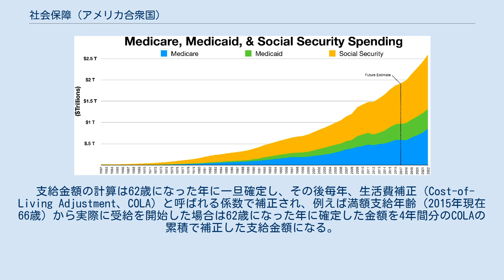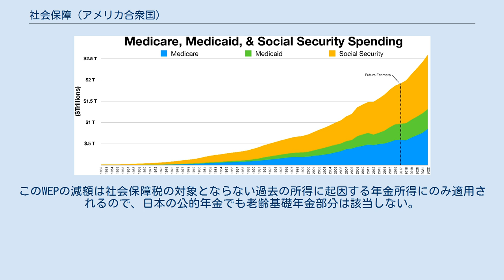社会保障 (アメリカ合衆国)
アメリカ合衆国において社会保障、ソーシャルセキュリティ（Social Security）とは、一般的に連邦政府の運営する老年・遺族・障碍者保険（Old-Age, Survivors, and Disability Insurance, OASDI）プログラムを指し、これは社会保障局（SSA）が所管している。
初の社会保障法は1935年にフランクリン・ルーズベルトにより署名され、現在も改正され有効である。
 米国の社会保障は主に給与税を財源としており、連邦保険拠出法(FICA税)および自営基金法(SECA税)を根拠とする。
拠出金はアメリカ合衆国内国歳入庁(IRS)により徴税され、 連邦老齢・遺族保険信託基金（Federal Old-Age and Survivors Insurance Trust Fund）、連邦障害保険信託基金（Federal Disability Insurance Trust Fund）、社会保障年金信託基金といった連邦基金に信託される 。
僅かな例外を除いて、すべての給与が課税所得とみなされ給与税の対象となる。
課税上限枠額も存在し、2018年においては課税対象は最大年収$128,400までである。
 2015年では、OASDIの社会保障支出は7505億ドル、障害保険の支出は1466億ドルであった。
この社会保障支出によって、65歳以上のアメリカ人の貧困率をおおよそ40%から10%に下げることができていると推計されている。
2018年に社会保障年金信託基金は、現プログラムの財政は2034年に破綻するであろうと報告している。
 メディケア、メディケイド、ソーシャルセキュリティの支出推移 社会保障局が所管する主なプログラムには以下がある。
 外国で働く労働者が、その国と米国で二重の社会保障負担が生じないよう、いくつかの国とは社会保障協定を結んでいる。
以下は合意国の一覧である。
 社会保障プログラムの副産物として、加入者識別番号である社会保障番号が採用されており、これは事実上の国民識別番号となっている。
 社会保障は社会保障税を納税してきた本人が高齢になり退職した後の生活保障のための老齢年金（Retirement Benefits）が基本であるが、以下のような様々な保障も社会保障の一部であり、総称して「OASDI（Old-Age, Survivors and Disability Insurance）」と呼ばれる。
 日本の遺族年金や厚生年金受給開始年齢の男女差のような、性別にかかわる差別は一切ない。
 満額支給年齢（Full Retirement Age、FRA）は2012年現在66歳であるが、生年が遅くなるにつれ2か月単位で支給開始年齢が遅くなる（2012年現在、最高67歳まで）。
満額支給年齢を待たずに62歳から繰り上げ減額受給（受給開始をFRAから1か月繰り上げるごとに5/9%減額、36か月を超える分は1か月ごとに5/12%減額、最大30%（=5/9%×36か月+5/12%×24か月）減額）や、70歳まで受給開始を遅らせる繰り下げ加算受給制度（受給開始をFRAから1か月遅らせるごとに2/3%受給額に加算、最大32%（=2/3%×48か月）加算）もあるが、繰り上げ受給は減額が一生続く以外にもFRA以前に社会保障以外の所得（給与など）を得ている間は減額され、繰り下げ受給は加算分の累計が受給遅延分に追いつくのに繰り下げ期間の長短を問わず実際に受給開始から12年半を要するなどのデメリットがある。
ただし、下記に示すように、勤労・事業所得やIRAや401（k）からの引き出しなど社会保障以外に一定額以上の課税所得がある場合は社会保障受給額の一部が連邦所得税の課税対象となり、また累進課税の効果、未来の税率が予測不可能など、損得勘定にはかなり曖昧で大胆な予想・仮定を含む面倒な計算が必要で、加算分の累積が繰り下げ期間中の得べかりし受給額に追いつく時間だけを以て一概に繰り下げ受給が損または得とは断定できない。
 老齢年金の受給資格を得るには、最低40クレジットの加入実績が必要である。
社会保障税の対象となる利子・配当などを除く年間所得の一定金額（2014年現在1,200ドル）ごとに1クレジットが加算されるも、各年度で最大4クレジットまでしか得られないので受給資格条件である40クレジットを得るには10年かかる。
日米社会保障協定などで外国の公的年金の加入期間と通算する場合は最低6クレジットの加入実績が必要であ...